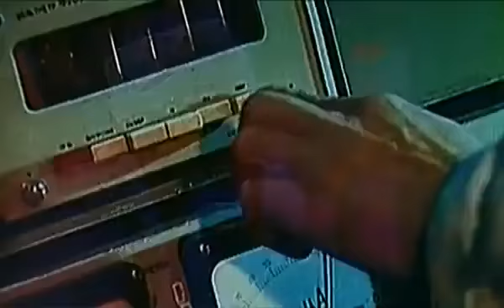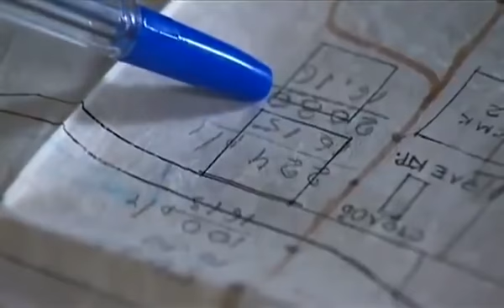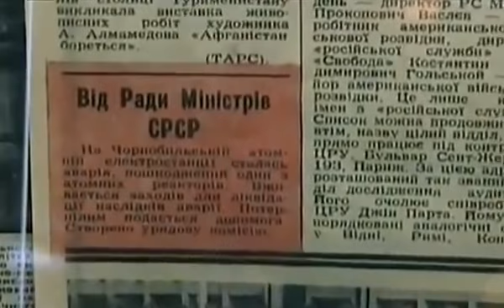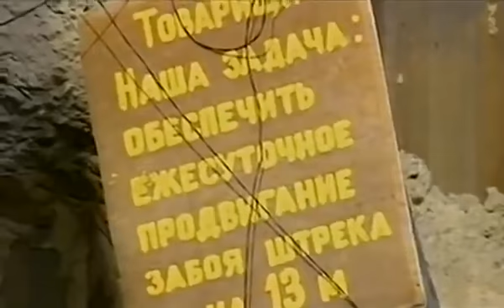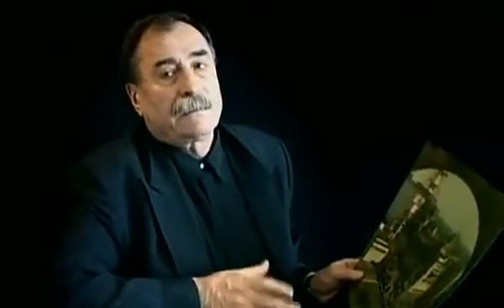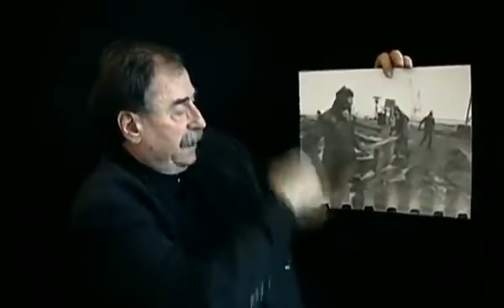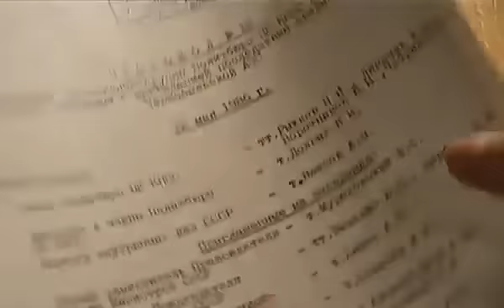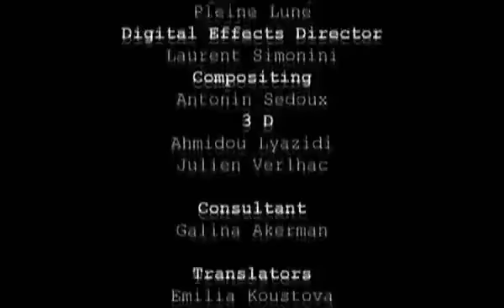Chernobyl April 26, 1986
First hand accounts of the accident with on scene video. Hans Blix of the IAEA visits site.